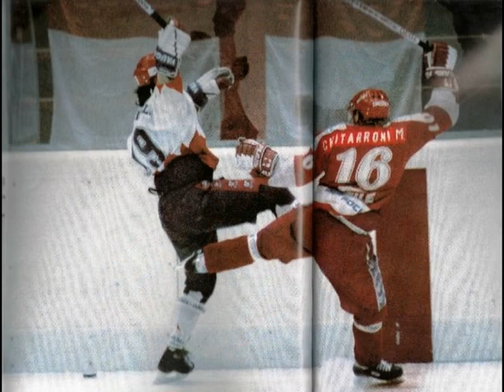Hockey Club Milano Saima - Scudetto 1991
Milano Forum, 2 marzo 1991.
Per chi c'era, indimenticabili momenti. !